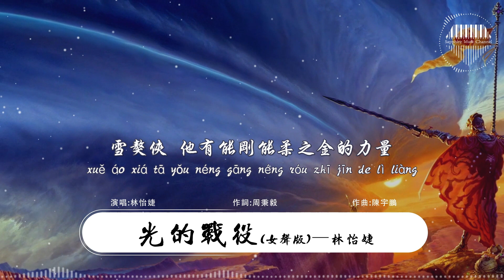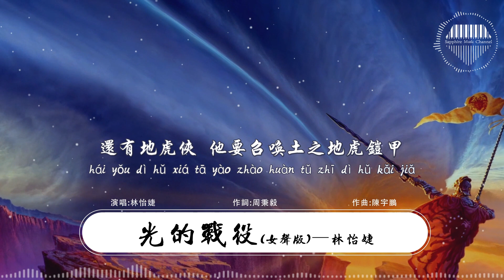林怡婕《光的戰役(女聲版)》/為正義 不容敵人一絲絲喘息 為勝利 就再給邪惡迎頭痛擊。/💎熱歌速遞 ♫動態歌詞lyrics/pīn yīn gē cí ♫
作詞 : 周秉毅
作曲 : 陳宇鵬
原唱：陳致逸
製作人Produced by：H2Parker
出品：網易音樂人X青雲LAB
本作品經過詞曲著作權利方授權
不退縮 合體鎧甲我面對迎擊
不投降 鎧甲勇士能穿梭光影
為正義 不容敵人一絲絲喘息
為勝利 就再給邪惡迎頭痛擊
炎龍俠 升騰炎上就是焰火的力量
無限 就是火之光影鎧甲
風鷹俠 曲直屈伸就是巨木的力量
說時遲 那時快
召喚木之光影鎧甲
黑犀俠 滋潤掩藏但發出狂嘯的力量
召喚水之光影鎧甲
雪獒俠 他有能剛能柔之金的力量
還有地虎俠 他要召喚土之地虎鎧甲
說時遲 那時快
我們是維護正義的鎧甲勇士
配唱製作人Vocal Produced by：胡皓
編曲Music Arranged by：師銳@光合聲動/胡皓
和聲編寫Backing Vocal Arranged by：何文銳@光合聲動
和聲Backing Vocal Performed by：何文銳@光合聲動
吉他Guitars：師銳@光合聲動
錄音工程師Recording Engineer：李鑫@Mojostone魔石錄音棚
音頻編輯 Music Edited by：樊俊@光合聲動
混音工程師Mixing Engineer：董沅奇@光合聲動
混音室 Mixing Studio：山丘帕克Island Studio
母帶工程師Mastering Engineer：董沅奇@光合聲動音樂監製 Music Superviser：胡皓
藝人經紀：Mia
企宣：子甜君
製作統籌：王欣圓
監製：何敏珊

❖圖片為原作者所有，來源於Steam